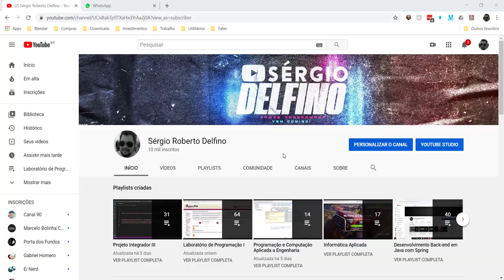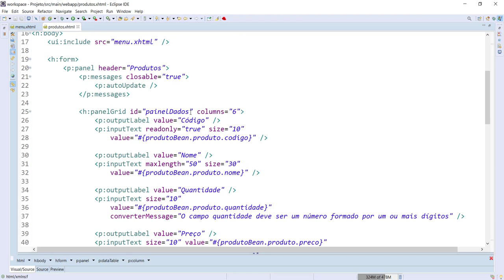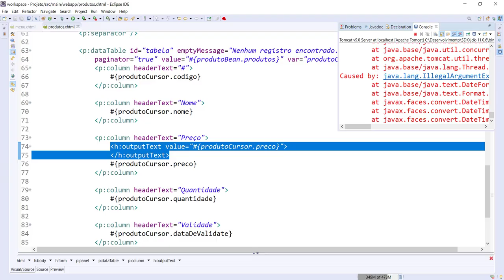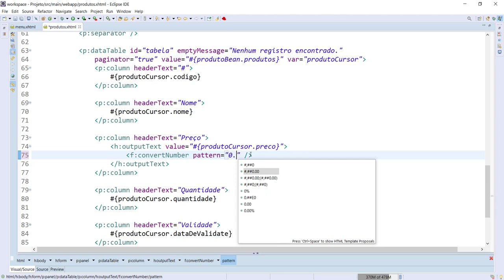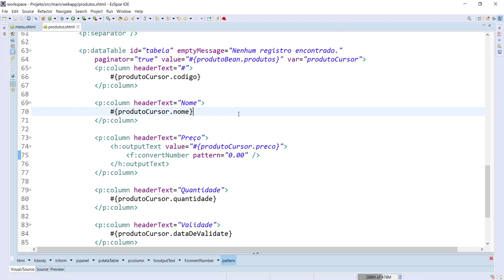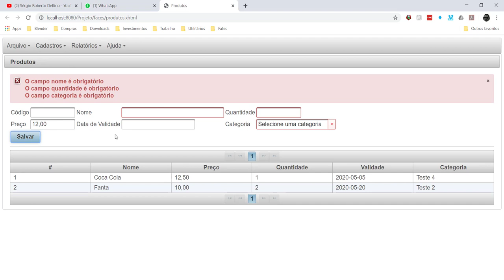[Laboratório de Programação I] 61 - Formatação de Número Decimal